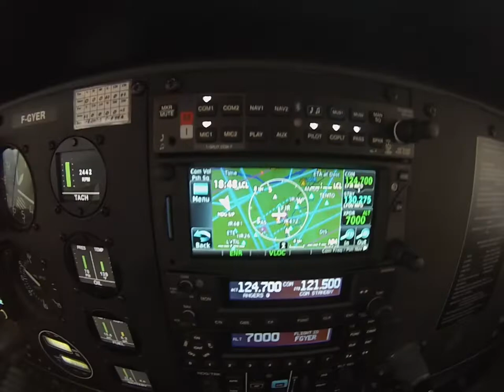CedricetSandra Fly Vintage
Vol d'initiation au pilotage au dessus de la loire, depuis Angers Loire Aéroport, avec Fly Vintage